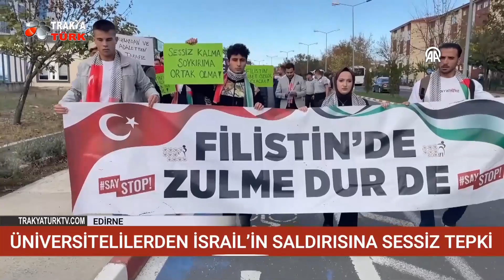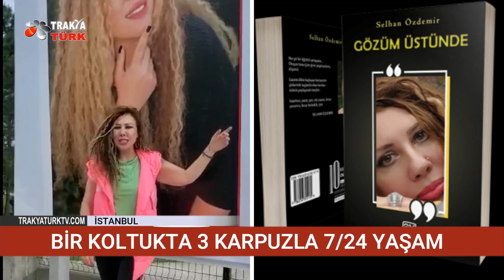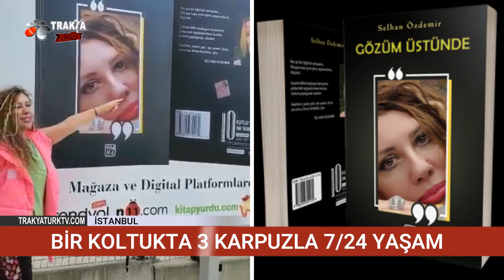TRAKYA TÜRK TV 07.11 2023 TARİHLİ HABER BÜLTENİ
Trakya Türk TV Kablo tv: 888
Trakya Türk TV Digiturk: 257
Trakya Türk TV TÜRKSAT 4A: F 12.265V SR 27.500 FEC 5/6